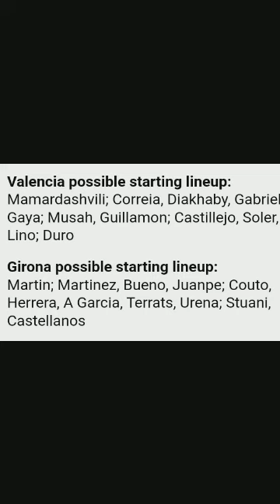Valencia vs Girona Prediction and Betting Tips | August 14, 2022